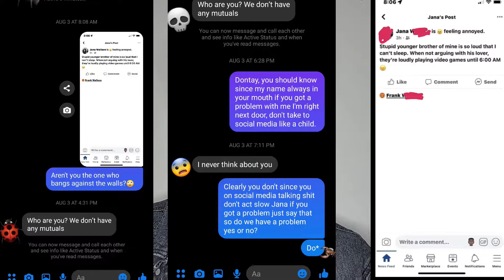Surviving My Ex's House!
Some People are just trifling.